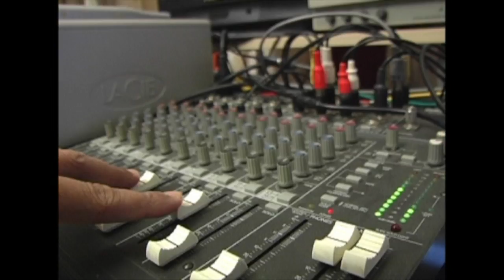On Camera The President's Investiture Part 1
This video is about On Camera President Michel Martelly's Investiture